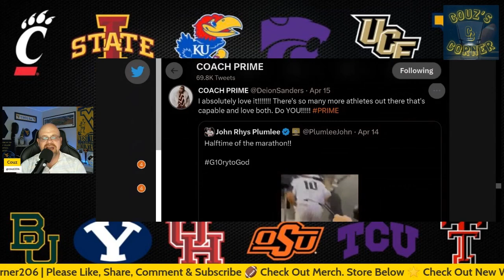Should Big 12 Teams Be SCARED of UCF? | Big 12 Football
In this Big 12 football video about the UCF Knights, Couz gives the primary reason all other Big 12 Conference teams should be afraid to play UCF in the upcoming 2023 college football season. He talks primarily about quarterback, John Rhys Plumlee and what he brings to the table as QB1 for Coach Gus Malzahn and the Knights. He talks about Plumlee’s athleticism, his ability to play two sports, and give some of his college stats. What did Coach Prime have to say about John Rhys Plumlee? Couz answers that and more in the video.

Blue Ridge Coffee Crafters - Type “Couz’s” in comments section.

This channel is dedicated to covering college football, with a heavy focus on the West Virginia Mountaineers and the Big 12 Conference. It will also cover major stories and games involving WVU basketball. It also covers conference realignment news & rumors, provides polls, game breakdowns and predictions, and a lot more. Teams covered other than WVU include; Oklahoma Sooners, Oklahoma State Cowboys, Iowa State Cyclones, Baylor Bears, TCU Horned Frogs, Texas Tech Red Raiders, Kansas State Wildcats, Kansas Jayhawks, Texas Longhorns, Cincinnati Bearcats, Houston Cougars, BYU Cougars, and UCF Knights.